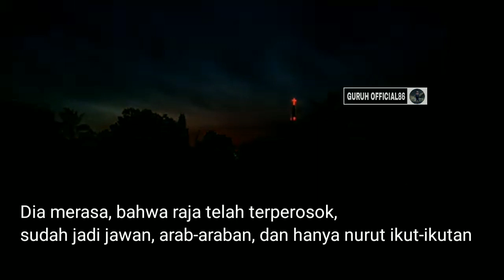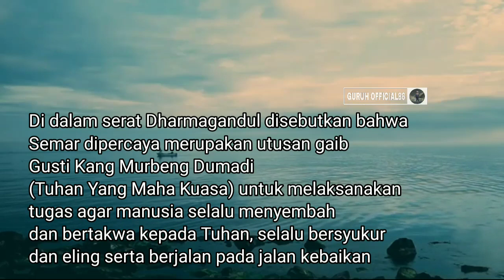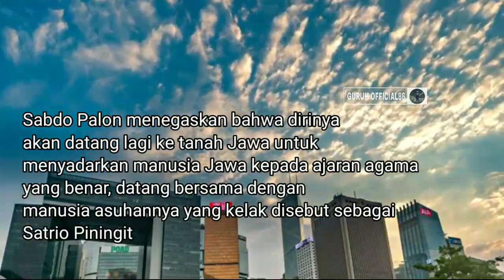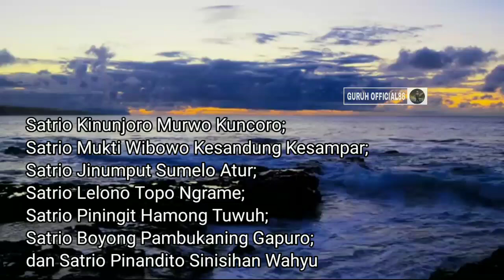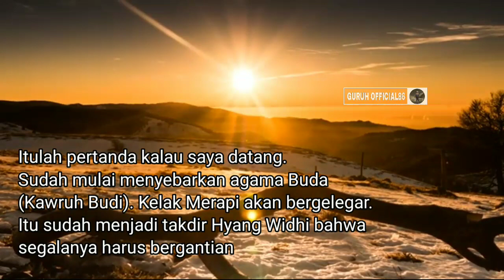SABDO PALON DATANG BERSAMA SATRIO PININGIT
Sabdo Palon satrio piningit akan menjadi penjaga wahyu kekuasaan bagi lahirnya Satrio Piningit. Dia adalah Ratu Adil, pemimpin sejati dari zaman edan yang bisa membawa menuju pencerahan.

Semoga bermanfaat & menambah refrensi bagi kita semua.
Saring dan ambil positifnya, tinggalkan yg negatif.

☑️ Terima kasih sudah mendukung channel kami
 semoga di beri kesehatan dan kelancaran rejeki,amin.